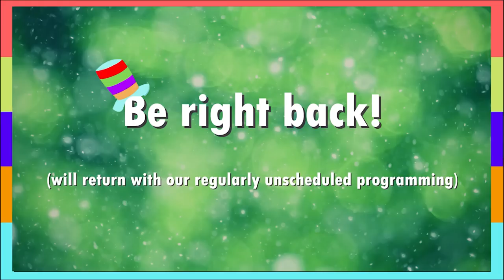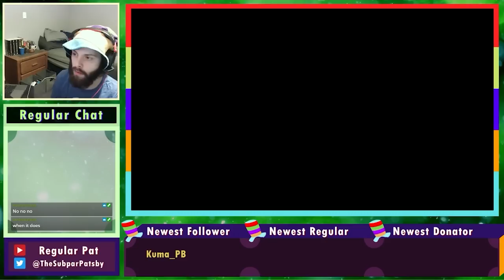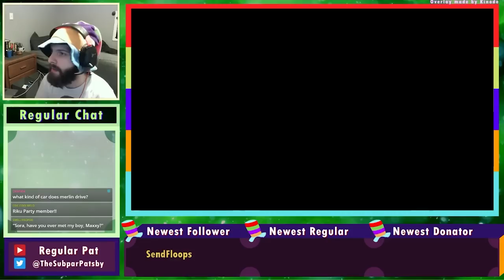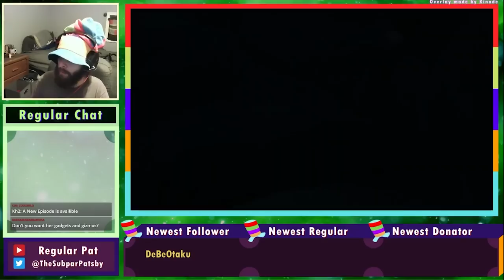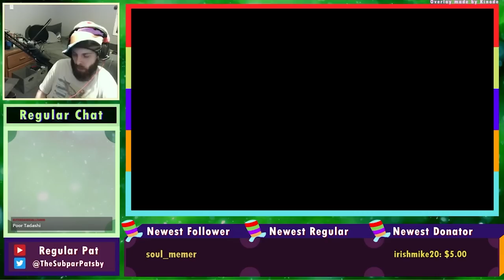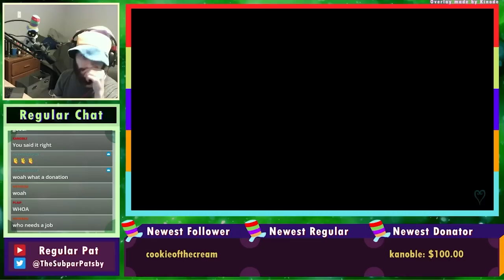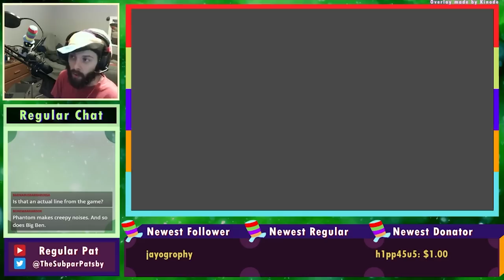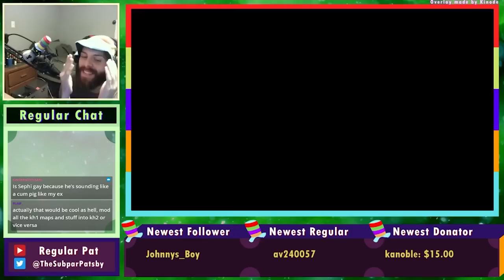Best of: Kingdom Hearts Level 1 (Stream Highlights)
Here's a way-too-long abridged video of a way-too-longer Kingdom Hearts Level 1 playthrough. Actual content coming soon I promise.